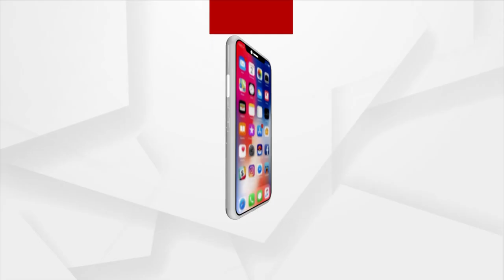Maa Budhi Thakurani Yatra Enters 18th Day